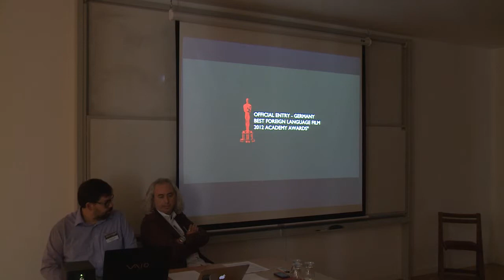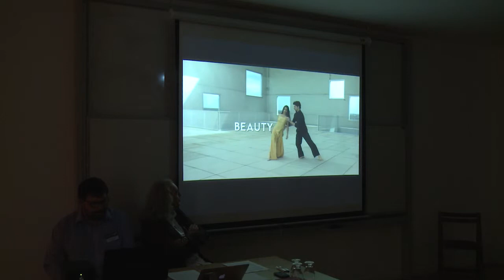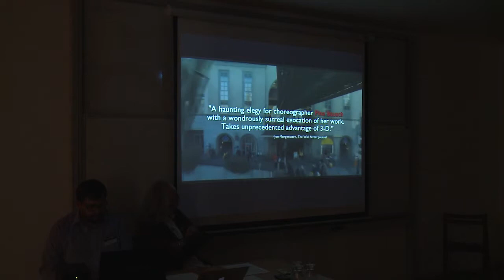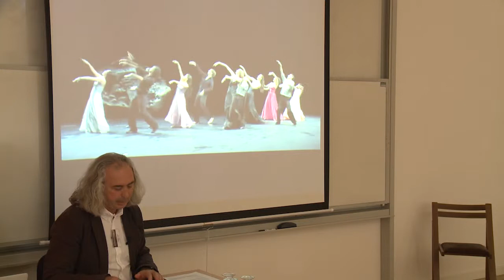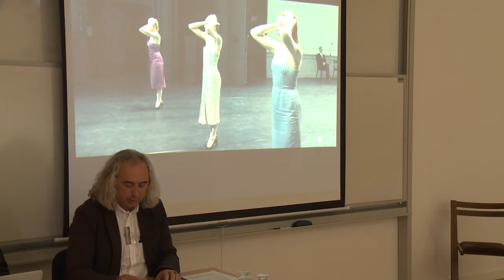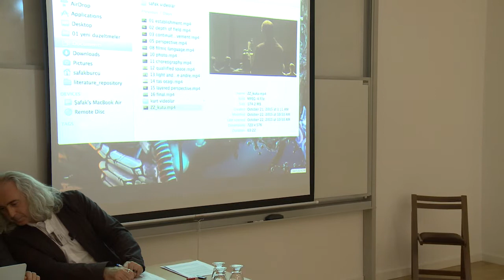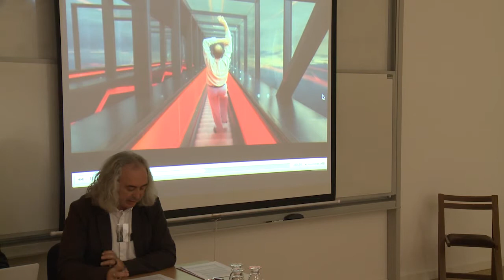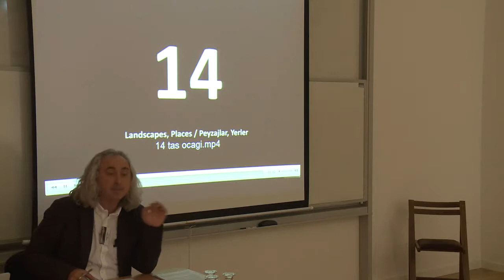Ersan Ocak: Intermediality in Wim Wenders’ Pina [3D]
Presentation at the international conference, THE REAL AND THE INTERMEDIAL, organized by the Sapientia Hungarian University of Transylvania, Department of Film, Photography and Media, Cluj-Napoca. 23-24 October 2015.